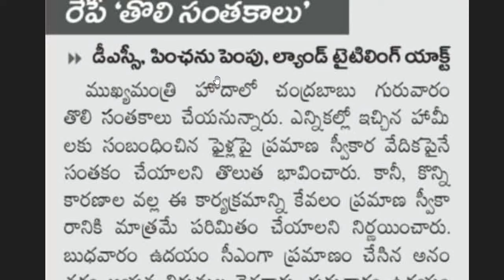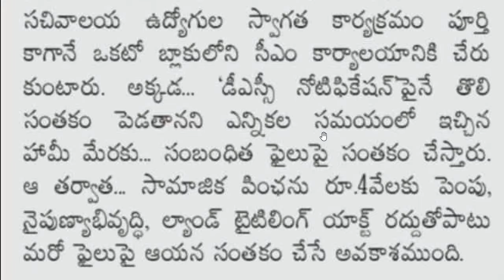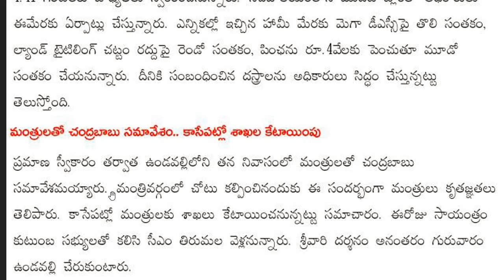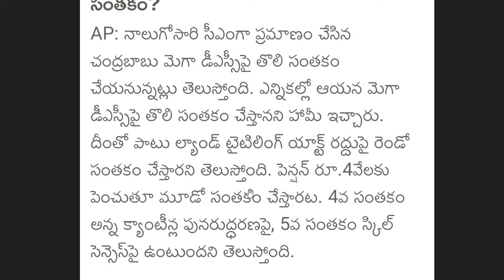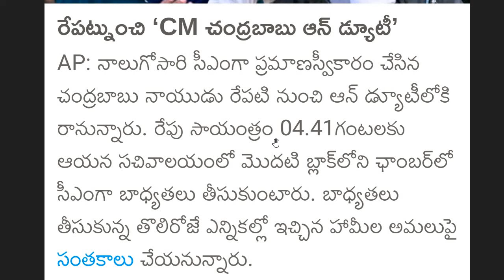AP Mega DSC 2024 Latest News| రేపే మెగా డీఎస్సీ నోటిఫికేషన్ పై తొలి సంతకం| మొదటి 5సంతకాలు వీటిమీదే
రేపే మెగా డీఎస్సీ నోటిఫికేషన్ పై తొలి సంతకం
 గురువారం సాయంత్రం 4:41 గంటలకు ముహూర్తం
 మొదటి ఐదు సంతకాలు వీటిమీదే